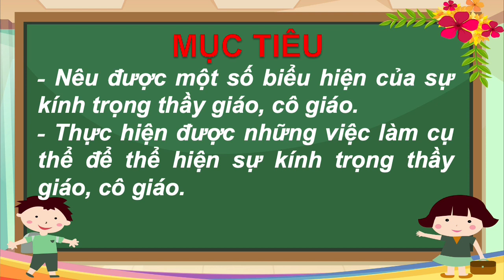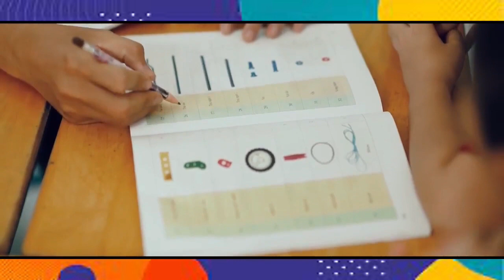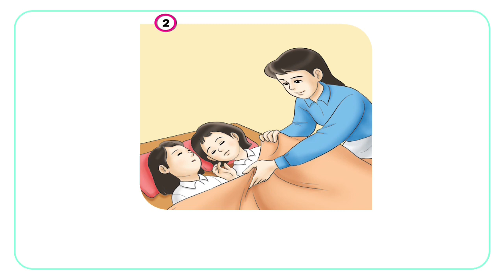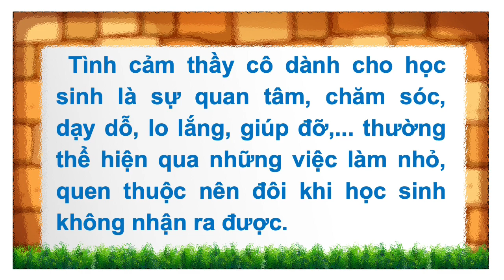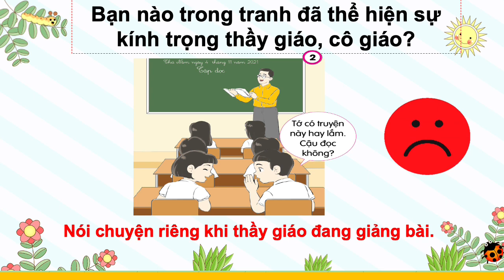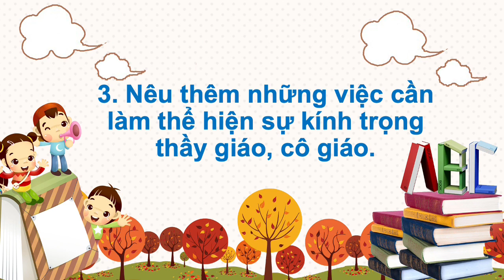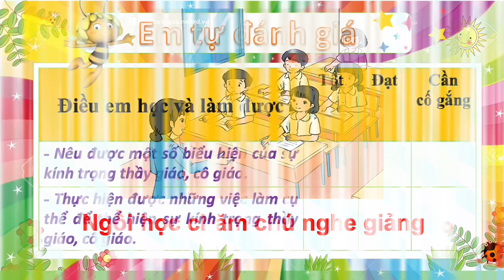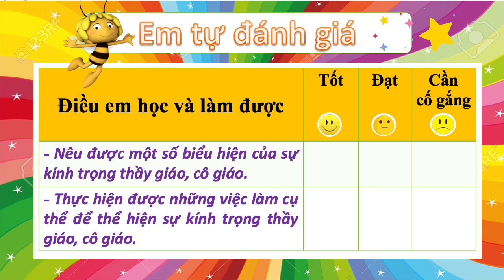Tuần 9 - Đạo đức - Kính trọng thầy giáo, cô giáo ( T1)